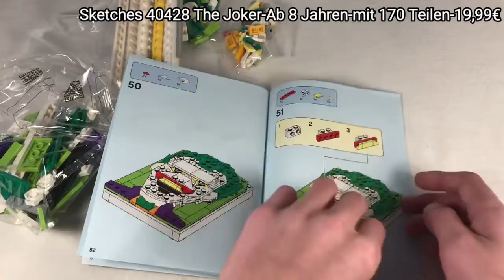Lego Brick Sketches 40428 The Joker (Speed Build)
Heute mal ein richtig cooler Bilderrahmen, hoffe es gefällt euch😉

Das Video ist nicht speziell für Kinder!!!